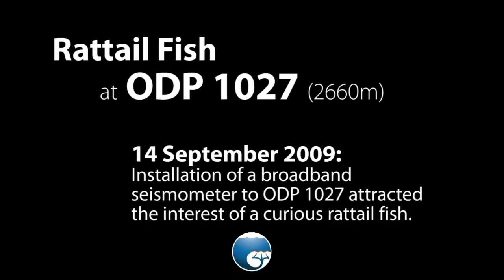Rattail Fish Inspection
As ROPOS used a zip-pump to evacuate a caisson embedded in muddy seafloor sediment, a curious rattail fish visited to inspect the operation. Later this day, a broadband seismometer was placed in the caisson and buried in glass beads.

Our deep-sea installation activities often attracted the interest of rattail fish (a.k.a. grenadiers), which seemed un-fazed by the noises and light emanating from ROPOS.